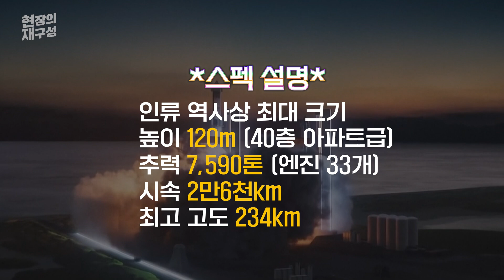[현장의재구성] 역대 가장 큰 로켓 발사 성공…인류 화성 이주 실현될까? / 연합뉴스TV (YonhapnewsTV)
[현장의재구성] 역대 가장 큰 로켓 발사 성공…인류 화성 이주 실현될까?

일론 머스크가 CEO로 있는 스페이스X의 역사상 가장 큰 우주선인 스타십이 발사에 성공하면서 우주탐사에 대한 기대가 커지고 있습니다.

스타십의 최종 목표는 인류의 화성 이주라고 하는데요.